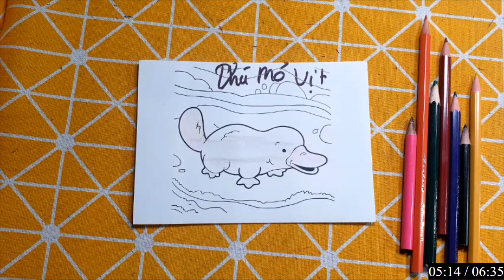Hữu Kiên DIY | Hôm nay mình sẽ hướng dẫn các bạn cắt dán: thú mỏ vịt